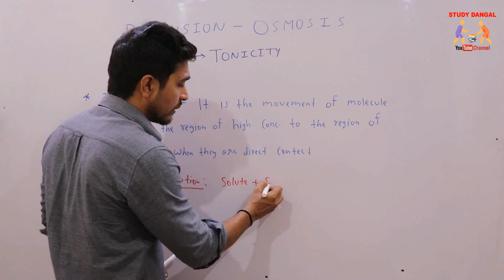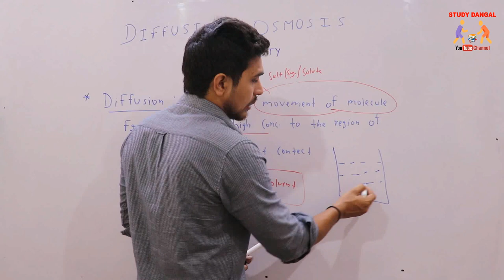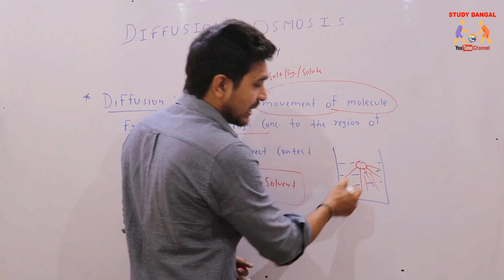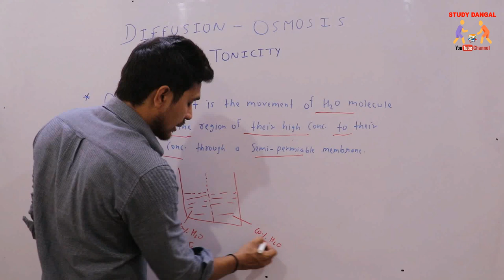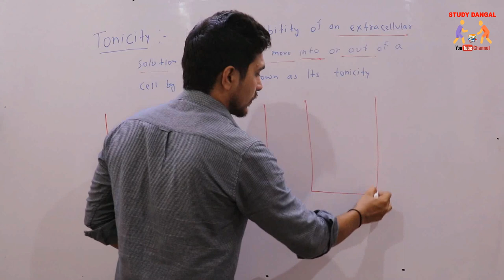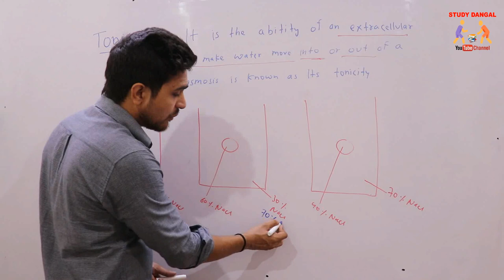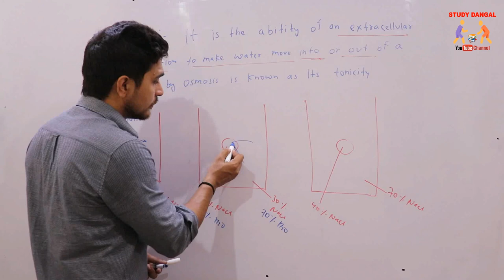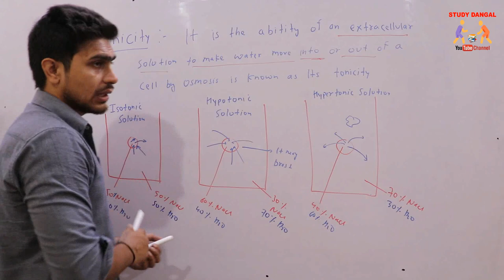DIFFUSION OSMOSIS AND TONICITY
Diffusion osmosis and tonicity (hindi)   is an important topic for exams

Sitting arrangement basic concepts |SBI PO/CLERK ,IBPS PO/CLERK,DSSSB,SSC CGL/CHSL | hindi (part -1)

*** How to find Cube of a number in seconds (Hindi) |किसी भी संख्या का घन कैसे निकाले |speed maths trick

** square a number faster without pen and paper (Mentally) for bank , ssc, dsssb (part 1) | In Hindi

** square a number faster without pen and paper (Mentally) for bank , ssc, dsssb (part 2) | In Hindi